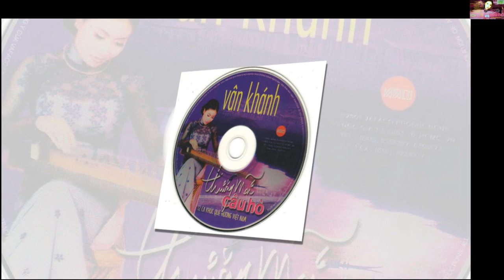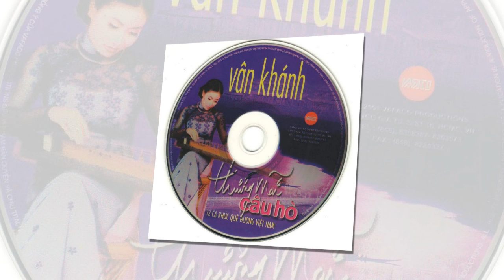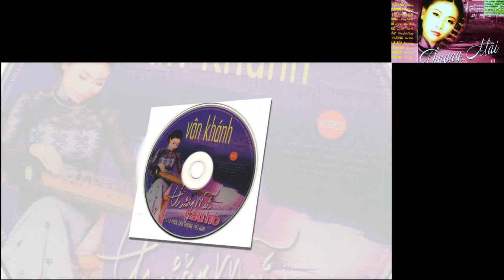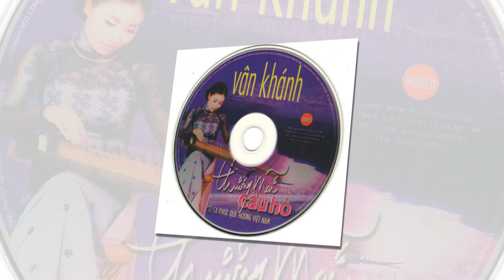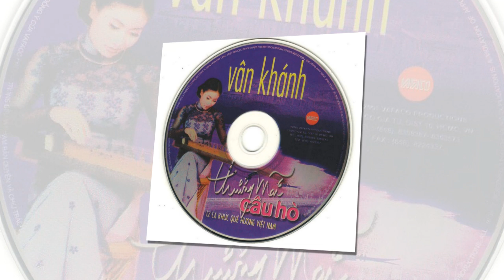VÂN KHÁNH THƯƠNG MÃI CÂU HÒ